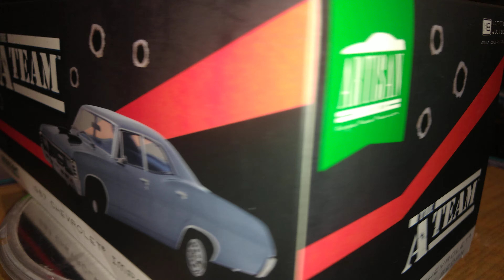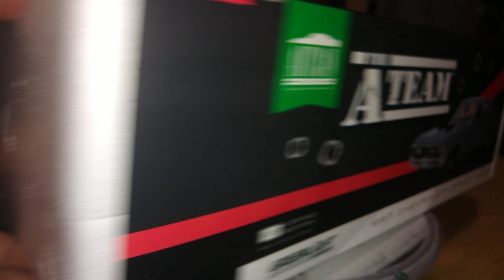The a team Chevrolet Impala sedan 1967